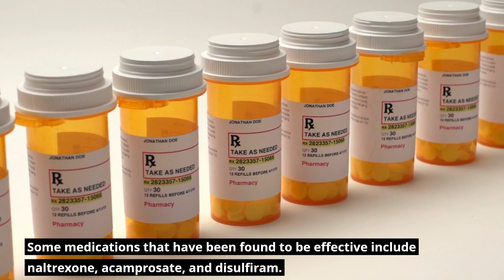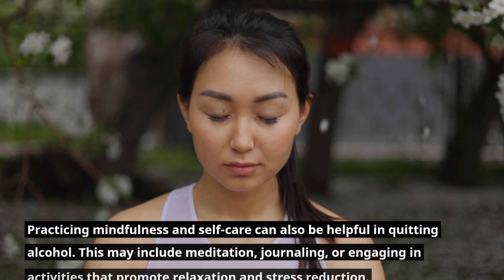Breaking the Chains: 7 Steps to Overcome Alcohol Addiction | Stop Drinking for Good! 7 Proven Steps!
Breaking the Chains: 7 Steps to Overcome Alcohol Addiction | Stop Drinking for Good! 7 Proven Steps! @MindBodyandSoul.

Today's video is about the 7 steps on how to quit alcohol successfully. Alcoholism is a serious problem that affects millions of people around the world. It can be difficult to overcome, but with the right steps, you can quit drinking and take control of your life. In this video, we'll be discussing the top researched scientific findings and effective steps that you can take to quit alcohol successfully.

Step 1: Recognize the problem
The first step in quitting alcohol is recognizing that you have a problem. Denial can be a major obstacle in recovery, so it's important to be honest with yourself and acknowledge that alcohol is causing problems in your life.

Step 2: Seek Professional Help
The second step is seeking professional help. It's important to speak to a healthcare provider or addiction specialist who can provide the support and resources you need to quit alcohol. They can also help you determine whether medication is necessary for your situation.

Step 3: Consider Medication
Medication can be helpful in managing alcohol withdrawal symptoms and reducing the risk of relapse. Some medications that have been found to be effective include naltrexone, acamprosate, and disulfiram. However, it's important to note that medication should always be taken under the guidance of a healthcare professional.

Step 4: Make Lifestyle Changes
Making lifestyle changes can be a crucial step in quitting alcohol. This may include changing your daily routine, avoiding triggers that may lead to drinking, and engaging in activities that promote sobriety, such as exercise or meditation.

Step 5: Find Support
Finding support can also be a key factor in quitting alcohol successfully. This may include joining a support group, such as Alcoholics Anonymous, or confiding in a trusted friend or family member who can provide encouragement and accountability.

Step 6: Practice Mindfulness and Self-Care
Practicing mindfulness and self-care can also be helpful in quitting alcohol. This may include meditation, journaling, or engaging in activities that promote relaxation and stress reduction.

Step 7: Celebrate Milestones and Stay Positive
Finally, celebrating milestones and staying positive can help you stay motivated and on track. Recognizing your progress and accomplishments can help you maintain the momentum needed to continue on the path to sobriety.

In conclusion, quitting alcohol is a challenging but achievable goal. By recognizing the problem, seeking professional help, considering medication, making lifestyle changes, finding support, practicing mindfulness and self-care, and staying positive, you can successfully quit alcohol and take control of your life. We hope that these steps will be helpful in your journey towards sobriety.